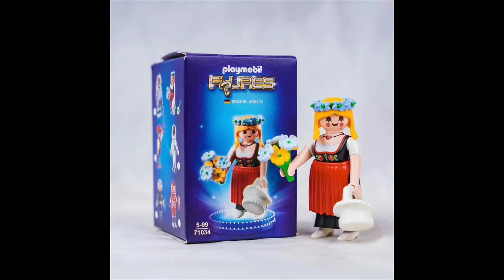Playmobil New Figures 2023 摩比2023年新人偶初公開｜プレイモービル 플레이모빌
A sneak peak at the newest figures in the Playmobil range for 2023! Which figure is your favourite? 摩比2023年新人偶大公開～您最喜歡哪一支呢？在底下留言告訴我們吧！